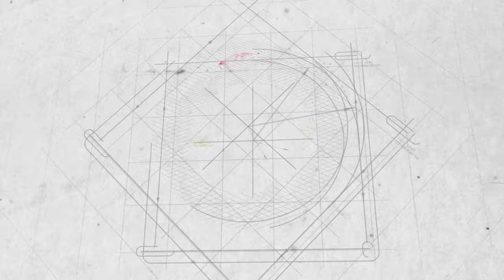Japanese Black Pine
In this video we take the chance to discover all the maintenance tips for Japanese black pines wile together with some students we restyle a great yamadori one collected in Japan. The tree was neglected for some years and it arrived in the workshop with need of care. Discover everything about double flush pines like japanese black pines on my new book 'bonsai dream II'.